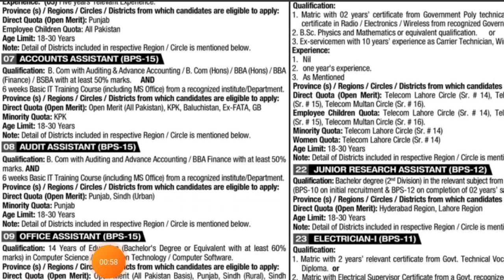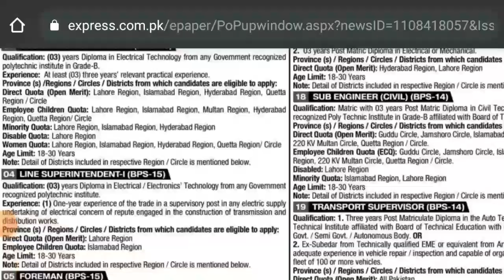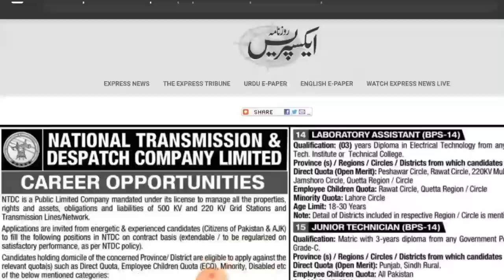Wapda Thousand + Jobs 2021 | NTDC Jobs 2021 National Transmission & Dispatch Company Limited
Wapda Thousand + Jobs 2021 | NTDC Jobs 2021 National Transmission & Dispatch Company Limited. wapda jobs 2021 have been announced under ntdc national transmission and dispatch company Limited Pakistan. the official ADVERTISEMENT of wapda jobs 2021 is shown in express news Pakistan dated 13 June 2021. the application form can be downloaded from nts website to apply for wapda jobs 2021.